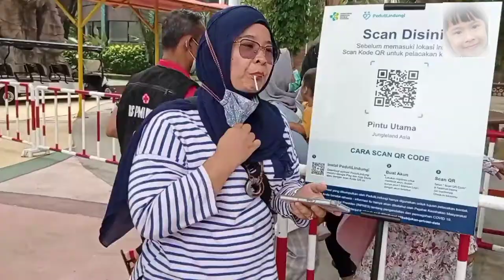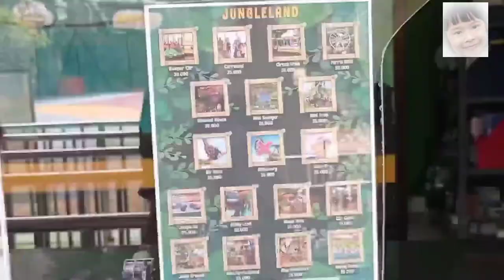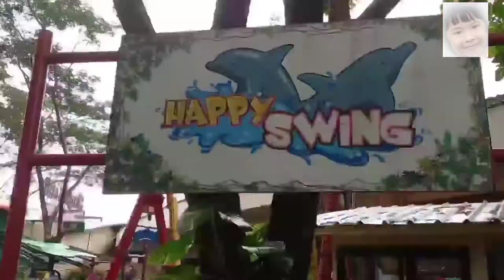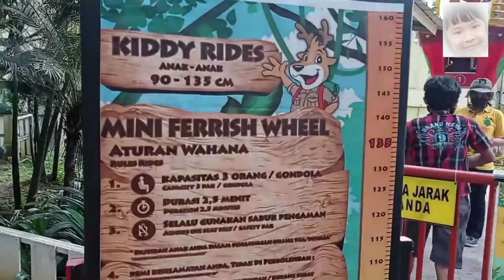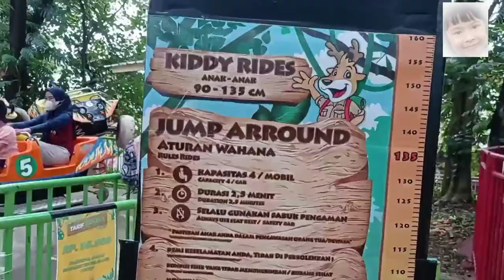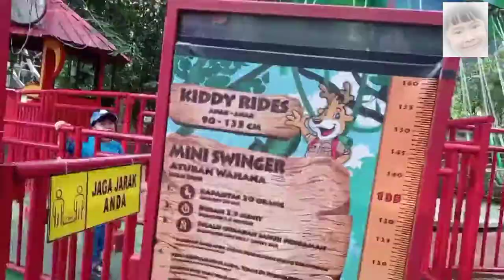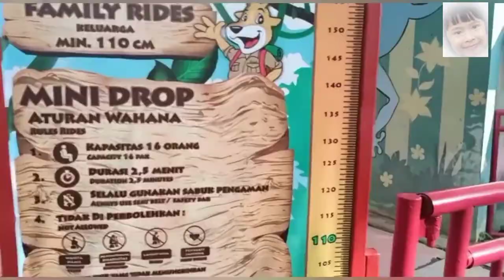Nad Nay ke JungleLand Adventure Theme Park, modal 50ribu main SEPUASNYA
ini adalah video Nadira & Nayla sedang berlibur ke salah satu taman hiburan permainan di Sentul, Bogor yaitu JungleLand Adventure Theme Park, seruu loh teman- teman, yuk tonton video nya sampai selesai ya... ☺.

Terimakasih 🙏😊😊🙏